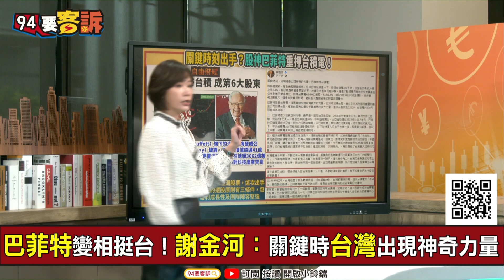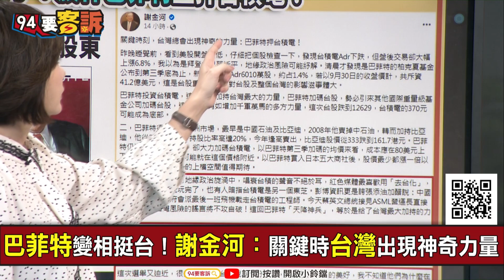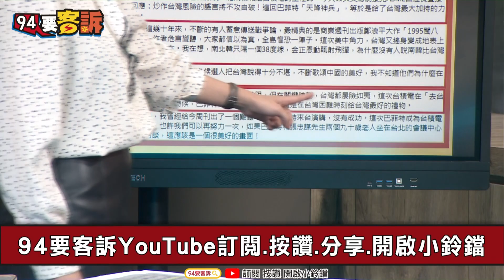【94要客訴】巴菲特變相愛台灣！砸千億大買台積電股票！胡忠信：台積電到桃園設廠！美國主導鄭文燦鄭運鵬跟進！鄭文燦進過白宮國安會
主持人：楊琇晶｜政治評論員　胡忠信

股神巴菲特千億掃貨台積電股票！成第6大股東
巴菲特變相挺台！謝金河：關鍵時台灣出現神奇力量
胡忠信獨家！台積電設廠龍潭！美國才是最大推力
台灣主體意識vs.親中色彩張善政涉親中政黨疑雲
拜習會畫下紅線：台海和平+中共不能犯台

友邦連結區